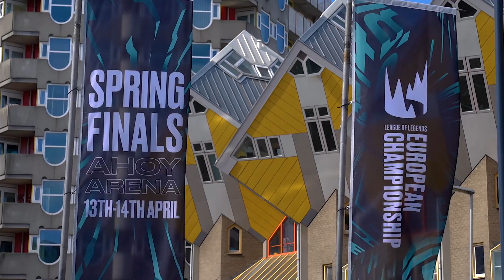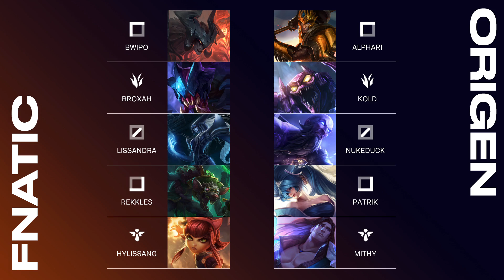OG vs. FNC | Semifinal Game 3 | LEC Spring Split | Origen vs. Fnatic (2019)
VoD of Origen vs. Fnatic (Game 3)
LEC Spring Semifinal 2019

Casters: Drakos, Ender and Froskurinn
Analyst Studio: Sjokz, Amazing, Caps and YamatoCannon

Full Line up:
Origen Line up:
•  Alphari – Top Kennen
•  Kold – Jungle Jarvan IV
•  Nukeduck – Mid Ryze
•  Patrik – ADC Ezreal
•  Mithy – Support Braum

Fnatic Line up:
•  Bwipo – Top Aatrox
•  Broxah – Jungle Rek'Sai
•  Nemesis – Mid Lissandra
•  Rekkles – ADC Vayne
•  Hylissang – Support Pyke